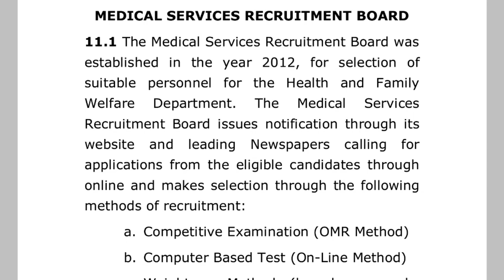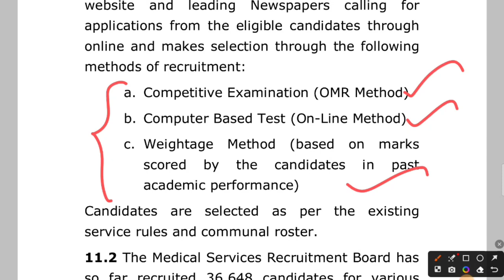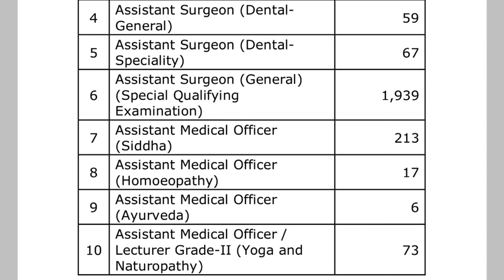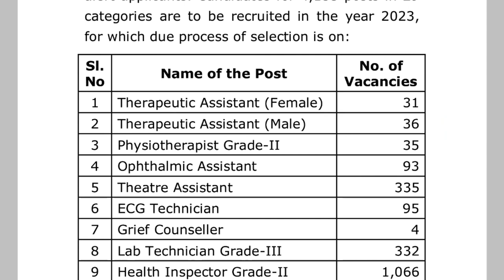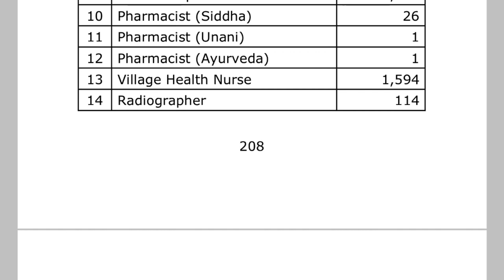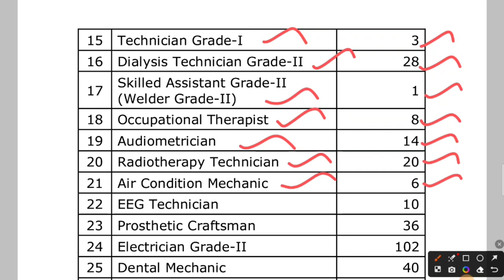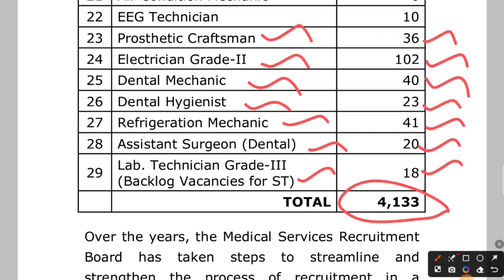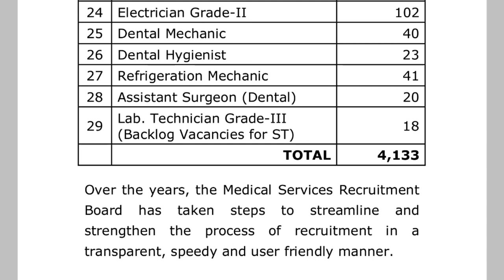TN MRB 2023 Annual Planner - 4133 Vacancy - MRB Latest Update | 4133 Posts in 29 various Department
Normalization of the marks

TN Medical Services Recruitment Board (MRB)
மருத்துவ பணியாளர் தேர்வு வாரியம்
தமிழ்நாடு அரசு மருத்துவம் - மக்கள் நல்வாழ்வுத் துறை

TN MRB | MRB PHARMACIST || MRB ASSISTANT SURGEON || JUNIOR ANALYST ||
TN MRB MOCK TEST || TN MRB PHARMAICIST MODEL QUESTION PAPER || TN MRB CBT EXAM INSTRUCTIONS

TN MRB NOTIFICATION 2022|PHARMACIST|PHARMACY|JOB ALERT|MEDICAL SERVICES RECRUITMENT BOARD || PHARMACIST JOB VACANCY|| MRB JOBS|

MRB |TN MRB |tnmrb

List of Posts recruited though TN MRB
Theatre Assistant
Ophthalmic Assistant
Assistant Surgeon (General, Speciality)
Physiotherapist Grade II
Radiographer
 ECG Technician
Prosthetic Craftsman
Dental Hygienist
Audiometrician
Senior Lecturer in Optometry
Assistant Surgeon
Junior Analyst
Dark Room Assistant
Radiotherapy Technician
Medical Physicist
Nurses
Village Health Nurse / Auxiliary Nurse Midwife
Nurses in Sick Newborn Care Unit (SNCU)
Pharmacist (Siddha/Ayurveda/Homoeopathy/Unani)
Village Health Nurse
Laboratory Technician Grade III
Laboratory Technician Grade - II in TNFSSS
Skilled Assistant Grade II ( Welder Grade II, Electrician Grade II, Fitter Grade II)
Assistant Medical Officer
Assistant Medical Officer (Unani, Ayurveda, Siddha, Homoeopathy)
Food Safety Officer
EG/EMG Technician
Heart Lung Hypothermia Machine Technician
Occupational Therapist
Audiometrician
Anaesthesia Technician
Physician Assistant
Dialysis Technician Grade II
Therapeutic Assistant
Asst Surgeon/Asst. Dental Surgeon
Field Assistant
Pharmacist

நன்றி..!